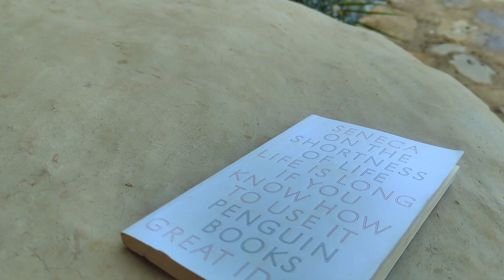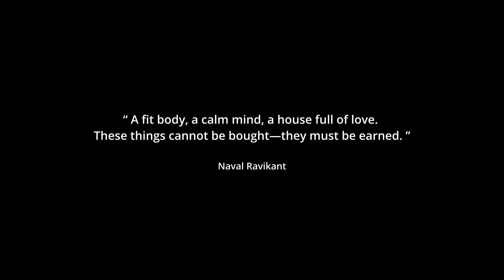I failed to find my purpose.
You might have asked these questions at some point in your life too. What is the purpose of my life? What does this all mean? In this video, I share my journey and experiments to find my purpose in life.

Every Sunday we share tiny insights from living in the mountains, to help you follow your dream to move to the countryside and build naturally.

About us
Hello! If you are new to this channel, we are Ansh and Raghav.
Two brothers who left the city and moved to the countryside in search of a more authentic and meaningful life.

Ansh is an architect turned artist who has never tasted the corporate world. Raghav quit his conventional 9-5 job as an architect, in 2019.

In 2021, we both moved to a hidden remote village in the mountains of Rishikesh, India. We will never forget the day we shifted to the village. It will be our shared core memory.

where we converse with dreamers, makers, and city quitters

Tiny Farm Lab participates in the Amazon Services LLC Associates Program, an affiliate advertising program designed to provide a means for sites to earn advertising fees by advertising and linking to Amazon.com at no additional cost to you.